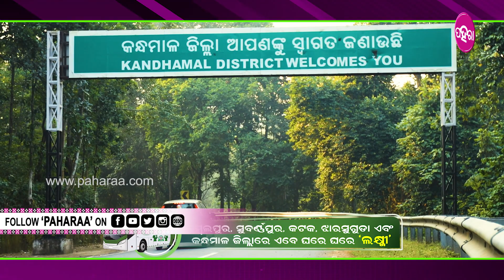Laxmi Bus: ସାରା ଓଡ଼ିଶାନେ ଯିବାର୍ ଆଏବାର୍ ସୁବିଧା କରୁଛେ ଲକ୍ଷ୍ମୀ ବସ୍...